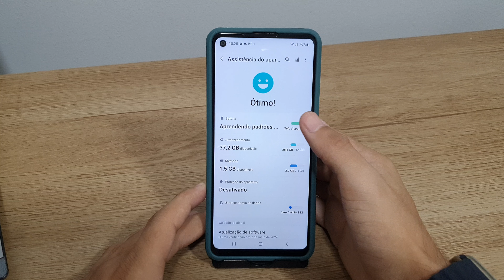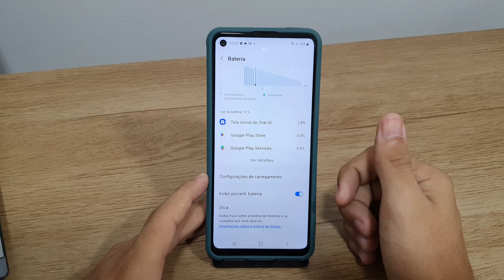Como ativar ou desativar a porcentagem da bateria no seu Galaxy A21s - Passo a passo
Fala pessoal!! vou mostrar nesse video passo a passo de como ativar ou desativar a porcentagem da bateria no seu Galaxy A21s
✩ Redmi Note 9 64G / 128GB
✩ Redmi Note 9S 64G / 128GB
✩ Poco X3

★Contato de parcerias:
✩ Poco X3